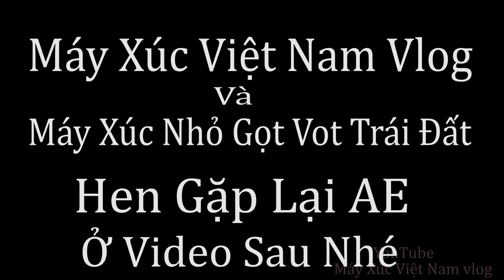Cấp Liệu Cho Xe Trộn Bê Tông Tự Hành 1.4m3 Xúc Cát Sỏi Và Xi Măng Cho Xe Trộn. Komatsu Pc 50-2